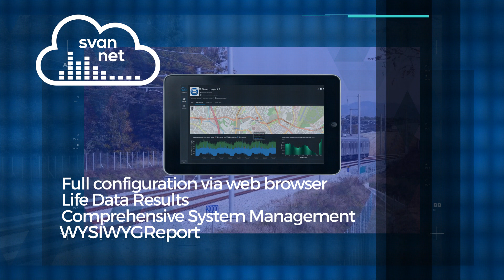OHD and the Svantek 307 noise monitoring station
The SV 307 is an innovative noise monitoring station dedicated for automated noise monitoring. The station integrates a class 1 sound level meter with 4G and GPS modems.